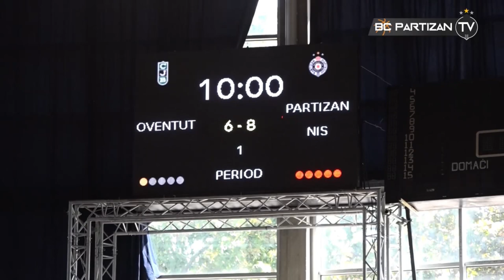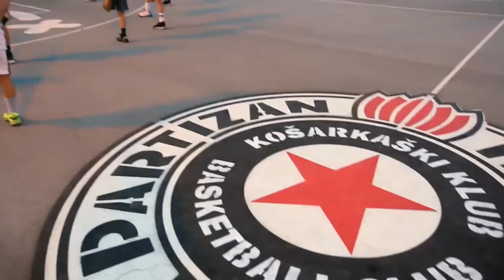KOŠARKA: Partizan U17 - Borac Zemun U17 95:46 | kvalifikacije za Kadetsku ligu Srbije (03.10.2020.)